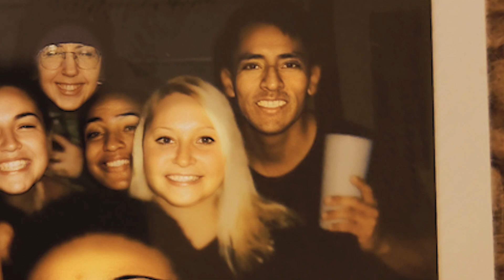Something Simple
A Ken Burn project that was initially intended to be a part of my narrative, however, I decided to split it and make It a project of its own.